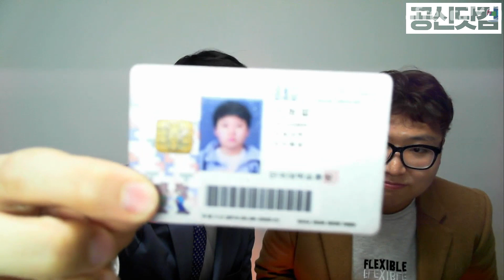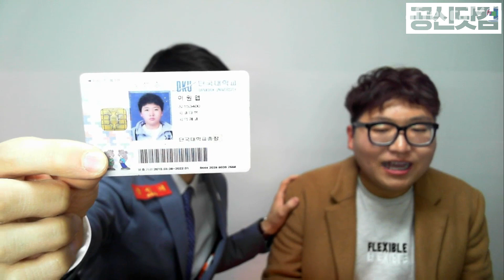이 이야기를 들어보세요. 공부하고 싶어집니다.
정말 공부가 하기 싫으신분들은 꼭! 이 이야기를 들어보세요.
-유튜브 관리자 S

공신들의 공부비법을 모두 담은 시크릿 노하우!
공부법은 물론 습관까지! 무료로 수강하세요.
조금만 읽어도 답을 예측하게 해주는 강성태 영어독해 강좌를 무료로 들어보세요
영문법 또한 1위입니다.